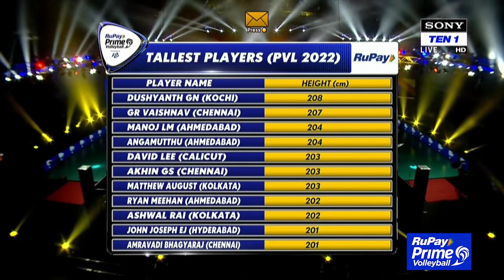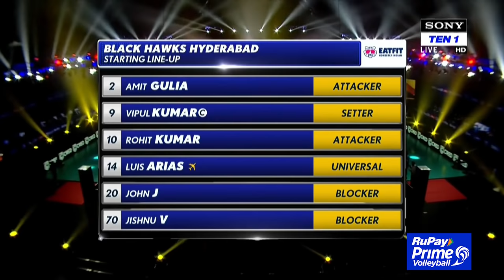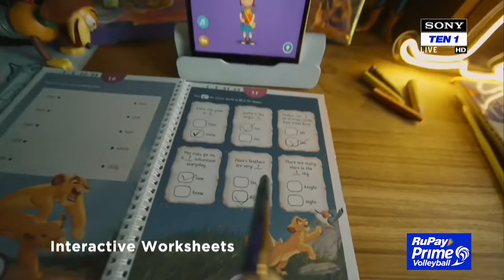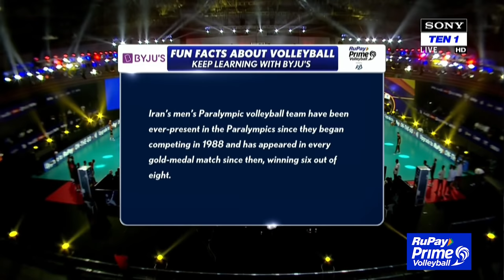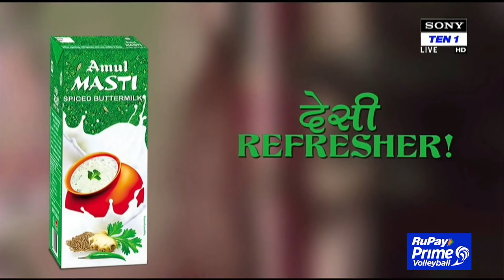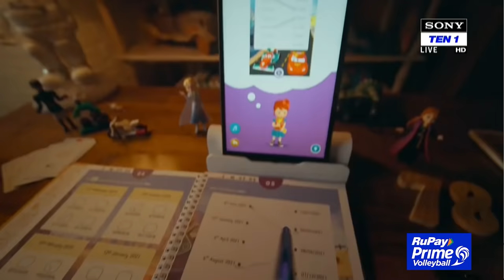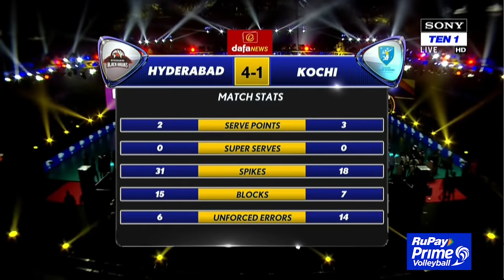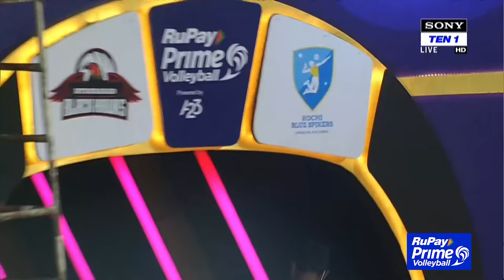Prime Volleyball 2022 Kochibluespikers vs Blackhawks Hyderabad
COLTON COWELL ATTACKER

Authoor FINCORP CODY CALDWELL

ATTACKER

DEEPESH KUMAR SINHA MIDDLE BLOCKER

prime volleyball league india
prime volleyball
prime volleyball league
prime volleyball auction live
prime volleyball
volley
volleyball league 2022
prime volleyball league advertisement
prime volleyball league 2021
watch the rupay prime volleyball league 2022
kochi blue spike
Ahmedabad black hawks volleyba team
kochi blue spikers volleyball team
Ahmedabad vs kochi blue spikers
prime volleyball tournament
sony ten1
sony ten2
sony ten 3
hawkattack
primevolleyballleague
volleyball league
volleyball
blavkhawks
Hyderabad
Hyderabadsports
volleyball2022
hybiztv
Prime Volleyball Club
volleyball world
volleyballlife
volleyball
volleyball Olympics 2021
volleyball championship
volleyball Match
volleyball Match Himachal Pradesh
volleyball match in azamgarh
volleyball world championship
volleyball facts
volleyball video
volleyball amazing moments
volleyball video new
volleyball video status
volleyball video game
volleyball video song
volleyball videos come
volleyball video whatsapp Status
volleyball video editing
volleyball video tamil
volleyball video tiktok
indian volleyball video
volleyball videos
volleyball women team
volleyball warm up
volleyball workout
volleyball warm up spikes
volleyball world cup
volleyball workout at home
volleyball prime volleyball league
volleyball world best player
volleyball jump training
volleyball jump service
volleyball jump technique
volleyball jump exercise
volleyball attack
volleyball attitude
volleyball attitude Status
volleyball attacking tips
volleyball short
volleyball shorts
volleyball fine sports
volleyball match hd
volleyball league video
volleyball match girls
national volleyball player national volleyball team
village volleyball
volleyball practice video
volleyball match ka video
nokiavolleyball match
nokia ki video
nokia ki jump
maaz volleyball
tournament volleyball
volleyball of power
tournament highlights volleyabll
power volleyball
mr love volleyball
PK highlights
titans volleyball
titans volleyball video
titans volleyball match video
play volleyball
smash volleyball
akram volleyball azamgarh
xvolleyball
volleylyf
volleyball jump ki video
volleyball jump kaise badhaye
volleyball action
volleyball practice video hd
best volleyball
best volleyball net
top5 volleyball video
top 10 volleyball video
best volleyball india player
national volleyball player
international volleyball player
world volleyball match video
titans volleyball channel video
prime volleyball league match video
bts , volleyball music
background volleyball music
volleyball craze video
Uttarakhand volleyball
Uttar Pradesh volleyballmatch
Haryana volleyball tournament
bijnor volleyball
parikshit chaudhary
SAI
sports authority of India
gameplay
workout video
army status video
sportslight india
ceylon volleyball
ultimate volleyball
volleyball kings
best bangal volleyball
patna pirates
bcs news
K9GG YT
murshid volleyball azamgarh
rahul chaudhan
volleyball Pb49
india VOLLEYBALL